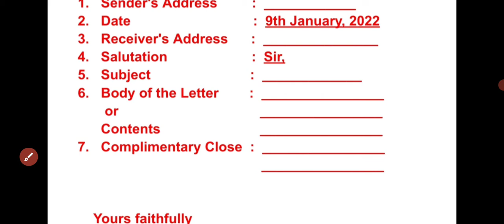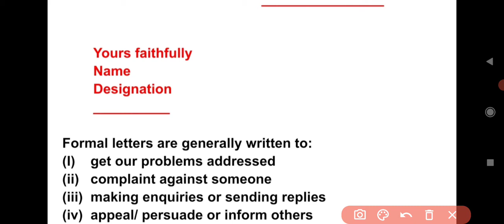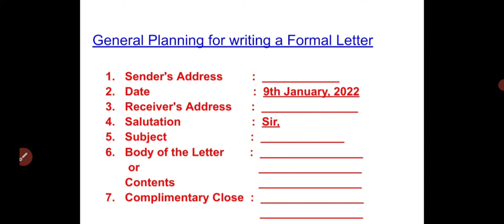Format of writing formal letters / How to write formal letter# Formal letters